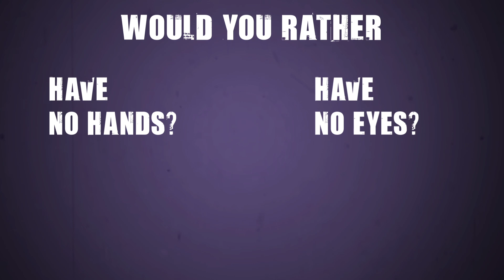Would you rather have no hands or have no eyes? Personality Test - Hardest Choices Ever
WOULD YOU RATHER is the HARDEST CHOICES series. It is a small PERSONALITY TEST that tests your capability to answer would you rather or not questions.

Would you rather have no hands or have no eyes?

Try Would You Rather challenge quiz question!

Would you rather questions are a great way to get a conversation started in a fun and interesting way. And it’s easy to get into some amazing conversations by just asking “why” after a Would you rather question.

307